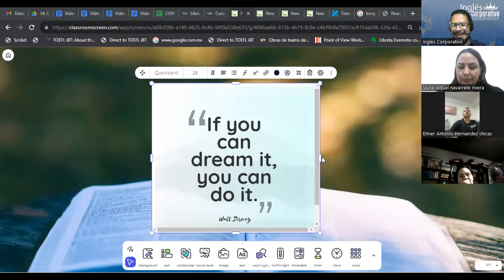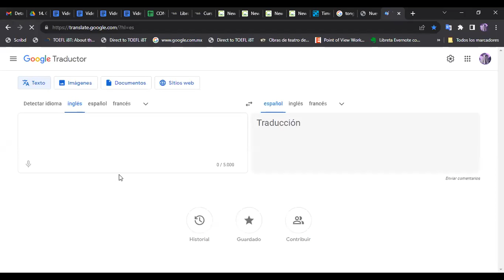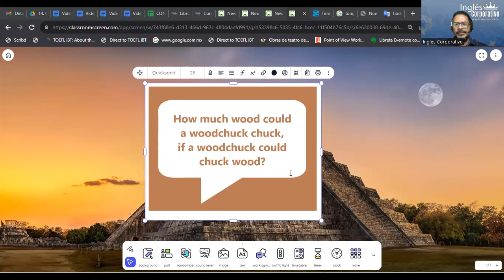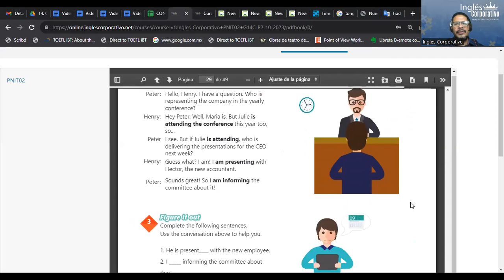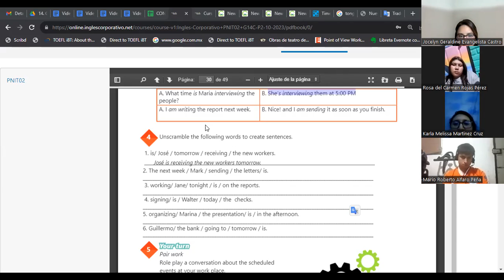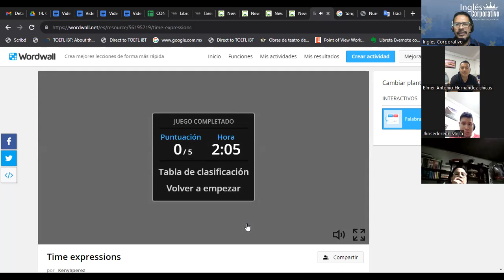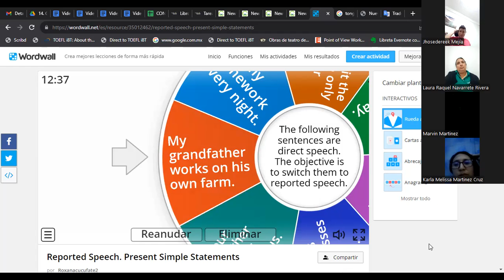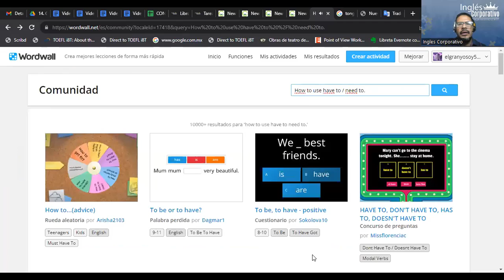SESION 09-11-03-2023-IC29750-0010-2023-GARCIA- Have to and need to practice.